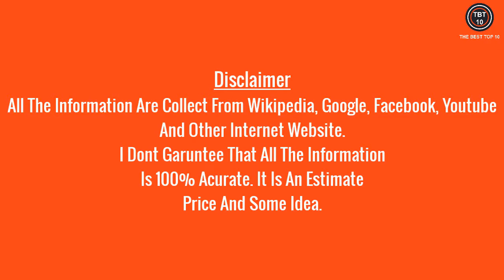Top 10 Bollywood Child Actors Then and now Full Adult In 2017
So Please,
Like Now...
Comment Now...
And Share Any Online Site...

No 2: Tubelight Movie Top 10 Actors Salary 2017 - Matin Rey Tangu, Zhu Zhu, Salman Khan, Sohail

No 3: Hrithik Roshan Son VS Shahrukh Khan Son - Who Is The Most Cutest Baby 2017

No 5: Bollywood Cute Child Actors Harshaali Malhotra Family Members। Father। Mother। Brother. You Must See

No 10: Emraan Hashmi Family With Father Mother Brother Son and Wife | Real Family | Bollywood Star

No 12: Bollywood Best Jodis 2018 | First Time On Screen Sidharth Malhotra and Rakul Preet Singh is the Best

No 16: Shocking News! Inder Kumar Last Selfie Before Comming Dies Of Heart Attack at age 44 in Mumbai

No 19: Taimur Ali Khan Enjoying the Switzerland trip with mom Kareena Kapur and Dady Saif Ali Khan | Viral

My Videos All Photos are taken from Google Image search and using advanced image search option. usage rights: "free to use, share or modify .
So, Thanks to google for the information.